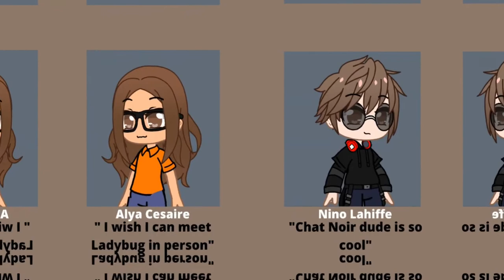MLB YEARBOOK meme | MLB Trend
Canva Pro

Afton Family. Sibling dance (William siblings)
if you like my channel
don't forget to ring the "bell" icon